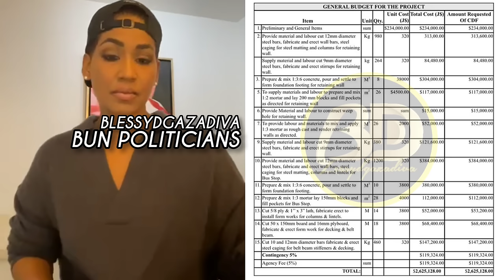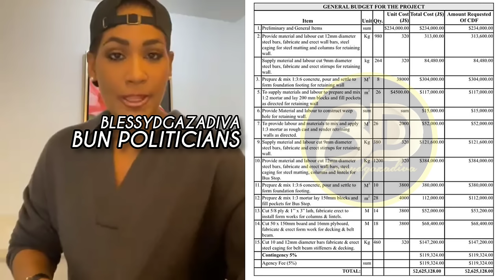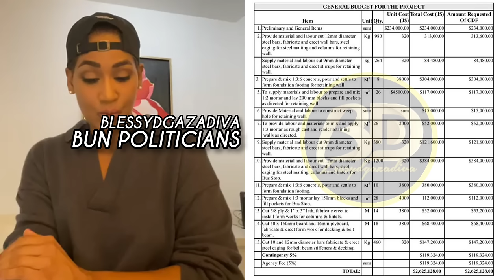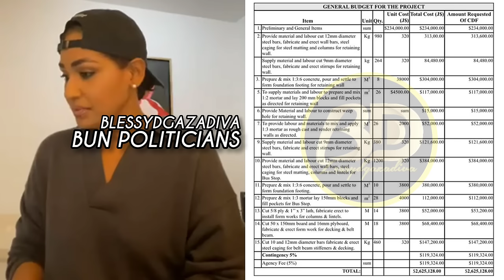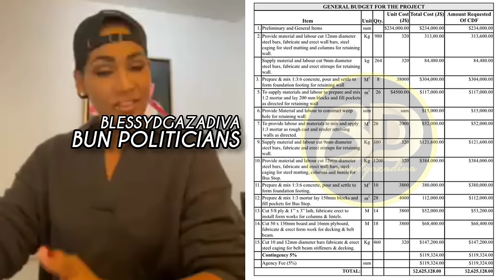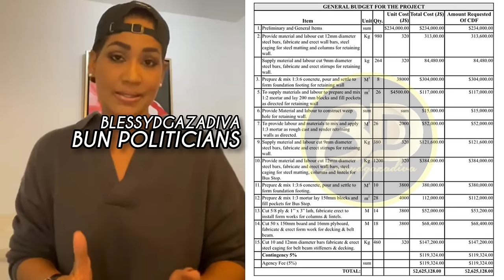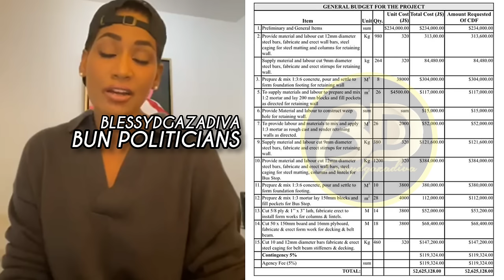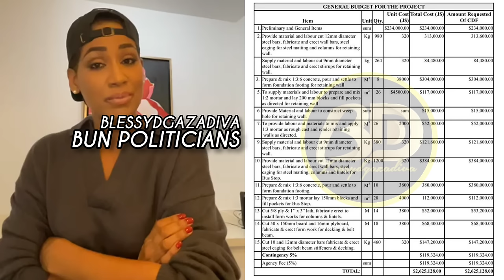Lisa Hanna BLAST Andrew Holness WIFE Intelligeny! Andre Stephens EXPOSE Live Is A POWERFUL Medium!!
Lisa Hanna Criticises ‘Misleading’ Headlines Regarding Cost of Bus Shed.  South East St. Ann Member of Parliament, Lisa Hanna is hitting back at sections of the media for headlines which she argues are misleading Jamaicans about the cost of a bus shed that’s set to be constructed in her constituency.

Ms. Hanna in a Instagram Live last evening pushed back against headlines which she feels misled the public into believing the construction of only a bus shed would be costing $2.6 million.

Ms. Hanna further explained that the budget would cover a proper retaining wall, a lay-by and the bus shed.
She also informed that MPs are not responsible for project estimates.
Meanwhile, Ms. Hanna says the bus shed is being constructed to address a security concern.Lisa Hanna, South East St. Ann Member of Parliament Lisa Hanna Took To Instagram LIVE to discuss governance issues about an Article in the Jamaica Gleaner re her spending 2.6 Million Dollars on a BUS STOP.  Normally she would keep quiet about things and let them pass, that Lisa no longer exists, because over the years she has represented her constituency now going into her fourth term and just for a peaceful life she say let things stay she dont wanna make a fuss about it. However, some times you have to come foward and be transparent and tell the truth especially when there is an Agend to give wrong information or not thell the correct picture.

There is an allocation of 20 Million that every Politician gets to use on proper projects that is ratified by the CDC. so no dibby dibby projects can be present. You cannot do a project without the technical Agencies approving the Projects. MOU with CDC manages projects.

I dont have expertise in construction. Andrew Holness is aware, the CDC is aware and I don't have the permission under the Government guidelines to do so. Not only was the Project is going to get done as I promised the constituency. The Taxi Drivers was approved and the funds will be spent to manage the facility changes in Transport.

I want to say to persons don't run with a headline and answered Juliet Holness  about  her claims.